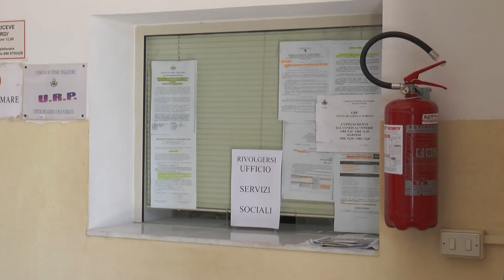Terme Vigliatore - Continuano le proteste della minoranza